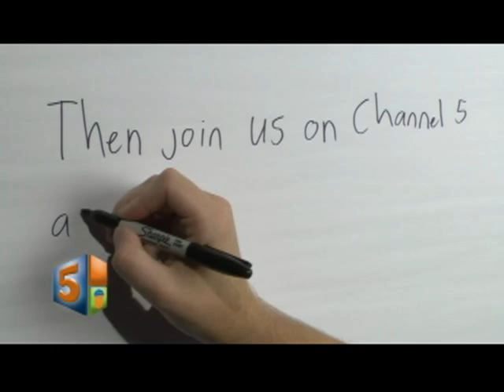Clay's Top Dog "Going to the Dogs" Episode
Going to the dogs, Conway Corp Local TV Spot, Dog Training, Conway Arkansas
Clay's Top Dog Dog Training in Conway Arkansas